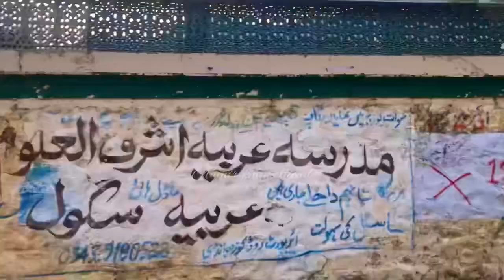/Tower to Swat/. Ao czn.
Short tower to kalam swat beautiful view Masha allah.   Dera mazai e okra.   Nu.